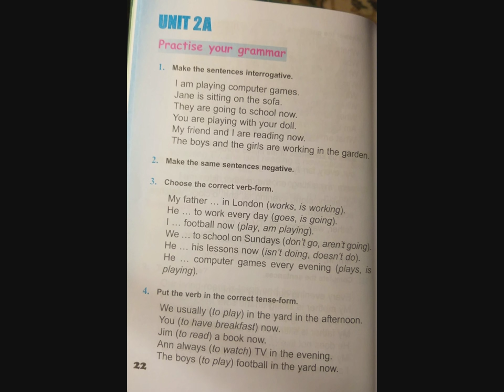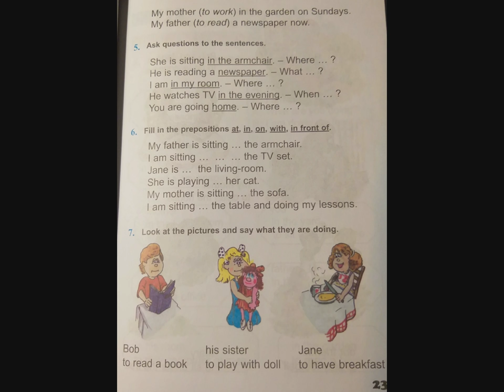Tnayin ashxatanq, English 4, Das 2A